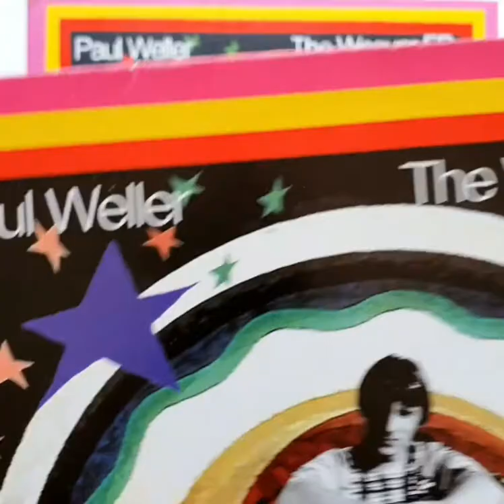Painting of Paul Weller's 'The Weaver' EP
Process behind the painting of a giant replica of Paul Weller EP 'The Weaver'.

Painted in acrylic paint on canvas and constructed into a 3-dimensional replica, complete with scuffed and worn corners and edges.

24"×24"

I have many other album paintings in a similar style and size.